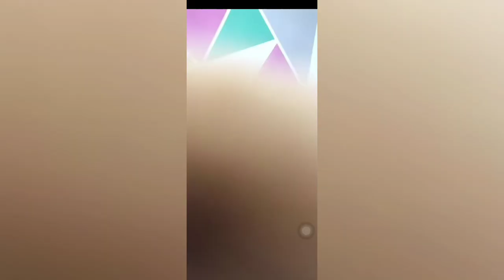AsNTM CYCLE 5 DID THE PASS THE BRUSH CHALLENGE